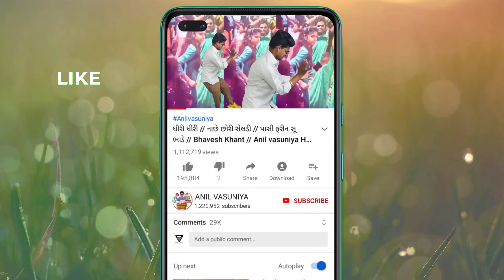जानु तने KTM बाइक मा फेरवु // Bhoot // Singer Arjun R Meda Anil Vasuniya New HD Video 2022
full credit @timliastar
➤ --Actor-- Anil vasuniya
➤ --Singer-- Arjun r meda

Anilvasuniya _______________________________________________________ ________ ➤Note : अगर आपकी कोई डिमांड है तो मुझे Instagram पर जाकर मुझे फॉलो करें और मुझे मैसेज में बताइए आपकी क्या डिमांड है? Here You Will Learn Youtube Tutorial, Making Video